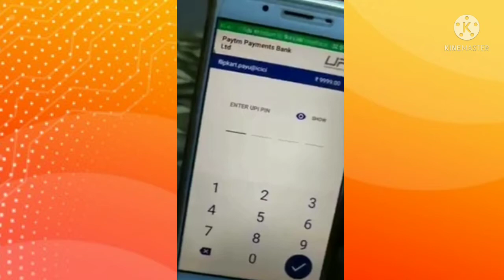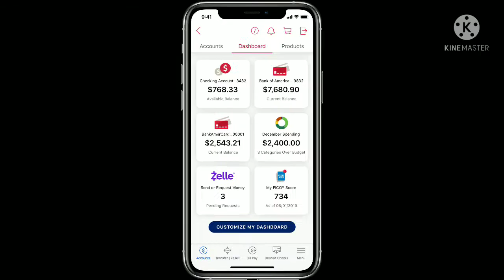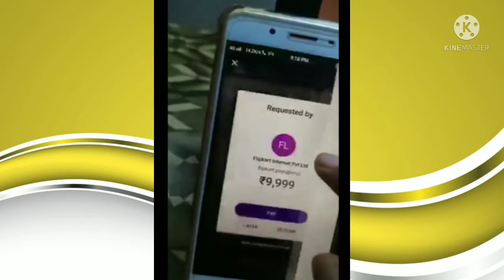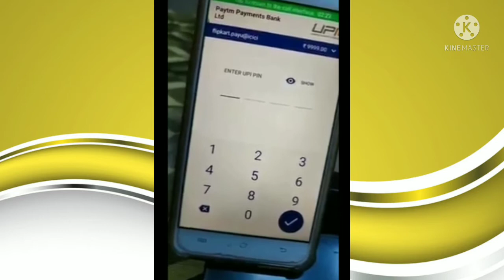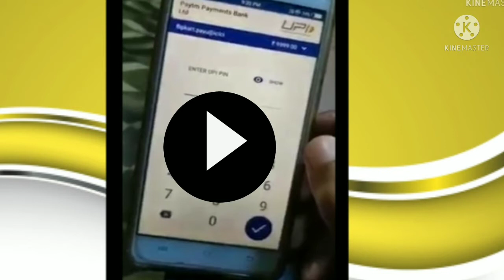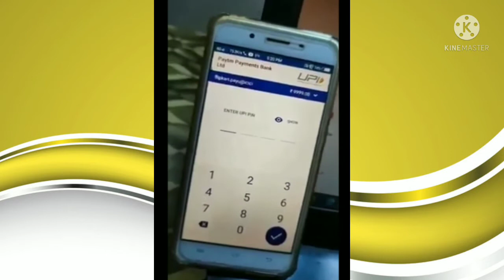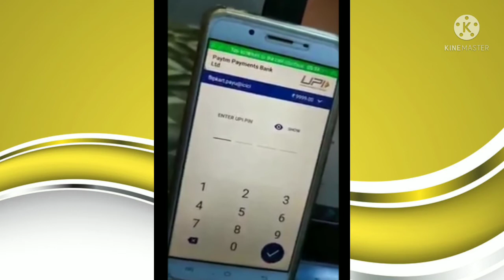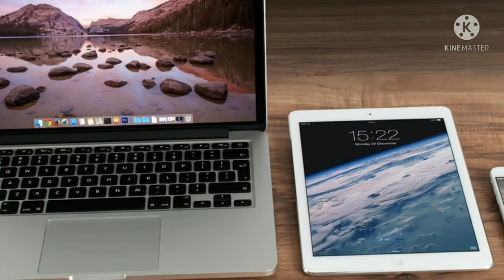Internet चलाउनुहुन्छ भने यो Video जसरि पनि हेर्नुहोस्।Phonepay ,IME pay is Unsafe why?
‌ This video is education purpose only.copyright Disclaimer Under section 107 of the copyright Act 1976,allwance is made for "fair use" for purposes such as criticism,comment,scholarship ,news reporting ,teaching and reasearch .Fair use is a use permittet by copyright statute that might otherwise be infringing.Non-profit,education or personal use tips the balance in favor of fair use.